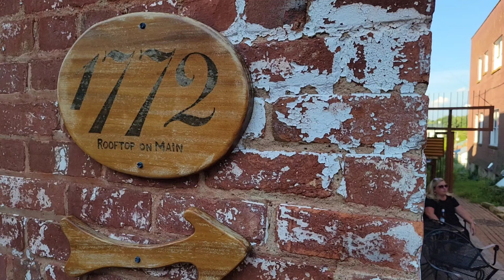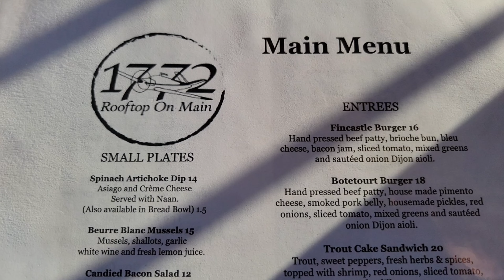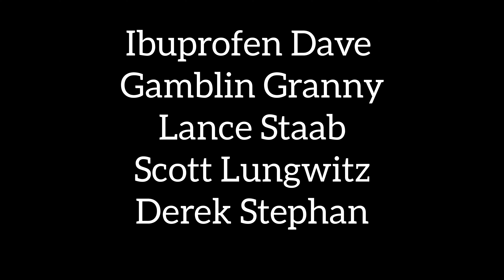Virginia Unique Restaurant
We enjoyed excellent Food and Drinks and a unique experience at the 1772 Rooftop on Main restaurant in historic Fincastle, Virginia. The steak and lobster were excellent.

Patrons:
Kia-Belle
Michael Ford
Dylan Pritchard
Bruce Raines

YouTube Members:
Bill Coleman
Derek Stephan
KenoKid
Kia-Belle
Kissy Kat
Ibuprofen Dave
Gamblin Granny
Lance Staab
New England Scratcher
Scott Lungwitz

Cash.App/$TheFrontiersman

WHISKEY SCORING:
98 – 100 – Best Whiskey Ever
90 – 97 – Superb
80 –  89 – Really Good
70 – 79 – Good/Crushable
60 – 69 – A Daily drinker and a good mixer
50 – 59 – Just don’t sip…mix it with stuff
40 – 49 –  I would recommend to pass on this next time
30 – 39 – Simply not good
0 – 29 – This is perhaps one of the worst things ever made